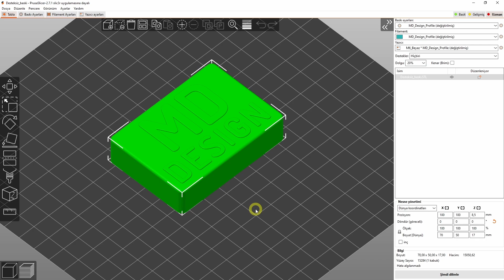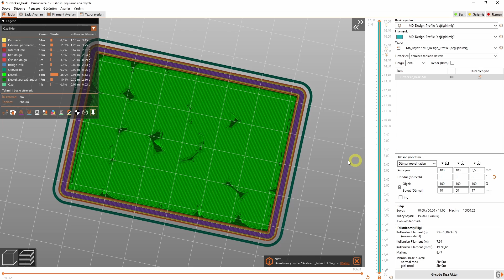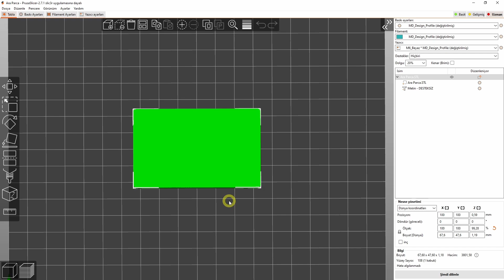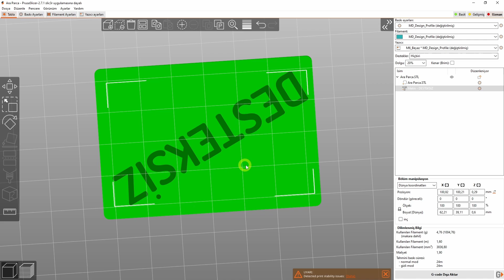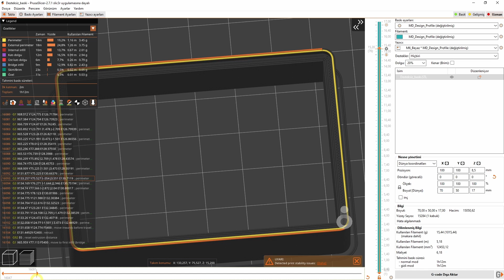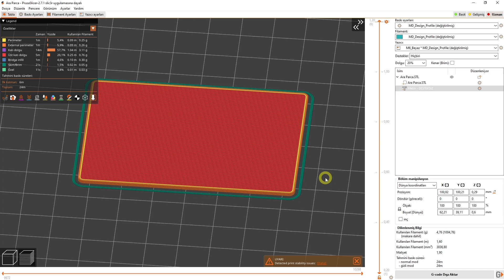3D Yazıcı ile Desteksiz Model Basımı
Merhabalar. Bu videoda 3D yazıcılarda destek gerektiren bir modeli hiç destek kullanmadan nasıl basabileceğimiz üzerine konuşuyoruz. İyi seyirler.

00:00 Giriş
00:22 Desteksiz basılacak modelin dilimlenmesi
05:39 Destek Materyali Baskısı
05:55 Desteksiz Baskının Yapılması
06:26 Filament Renk Değiştirme
06:33 Tamamlanmış Baskının Gözlemi
07:00 Kapanış ve Teşekkür